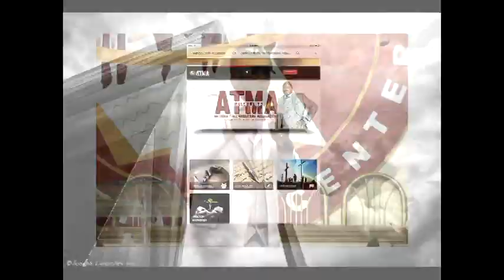Give Because I'm Free